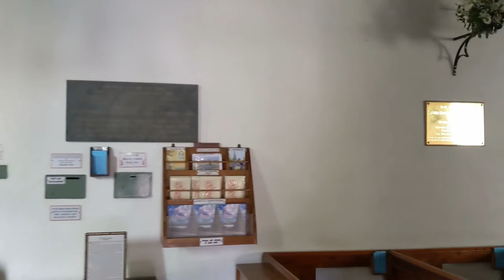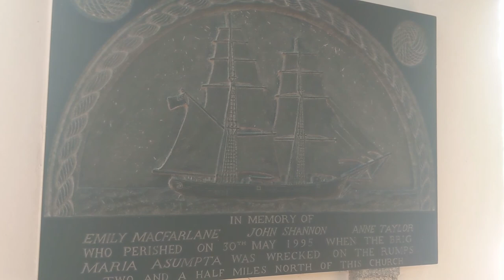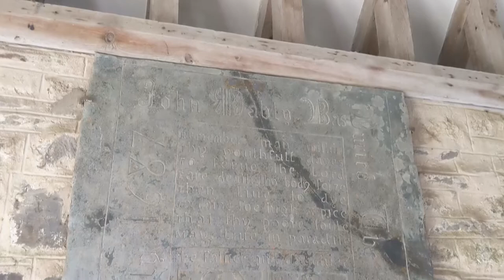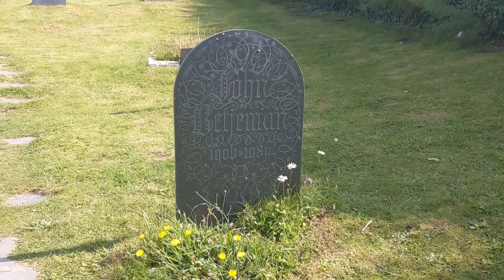St Enodoc Church - Churches of Cornwall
In terms of its location, St Enodoc Church is one of the strangest located churches in Cornwall, situated in the middle of St Enodoc Golf Course, at Trebetherick in North Cornwall.
Located within the parish of St Minver Lowlands, St Enodoc Church stands in the middle of what were, before the golf course was built, sand dunes. It is below Brea Hill, and overlooks the Camel Estuary and Daymer Bay.
Parts of St Enodoc Church can be traced back to the 12th century, however includes 13th and 15th century additions. By the 18th century, sand blown across the dunes by the winds coming off the sea had buried the church. The church, however, remained accessible and open for services, and access to the church, which was virtually underground at this point, was through a hole in the roof.
In 1864, the sand was removed and the church was restored. This restoration included replacing much of the furnishings, however the 15th century rood screen remained.
Poet Sir John Betjeman was a great admirer of St Enodoc Church. Sir John Betjeman wrote many poems inspired by the church and the surrounding area. One of these poems include 'Sunday afternoon service at St Enodoc'. In fact, he was such an admirer of St Enodoc Church that St Enodoc Church is now his final resting place, and his grave can be found between the church porch and the entrance gate.
St Enodoc Church consists of a nave and a chancel. Its tower with its slightly twisted spire is located on the side of the church, and its porch, the entrance into the church, is located on the other side, where an ancient cross originally found during the 1864 restoration of the church can be found. Inside the church, there are a number of stained glass windows. At the back, the font can be found, with pews leading up from there to the 15th century rood screen. Beyond that is the church's granite altar. To the right of this are more pews, and also a digital organ to provide music to the church's congregation. St Enodoc Church has a total seating capacity of 110.